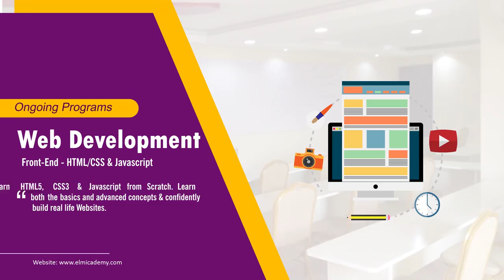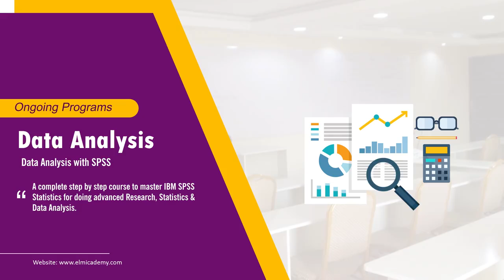Elmi Academy Home